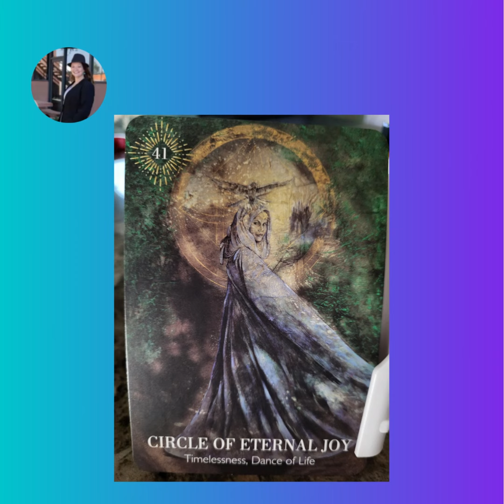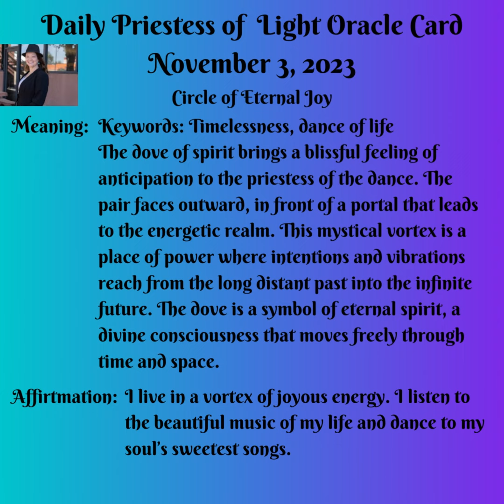Daily Priestess of Light Oracle Card November 3, 2023